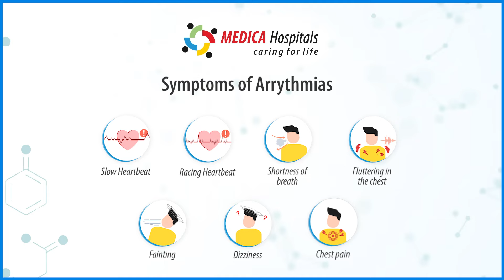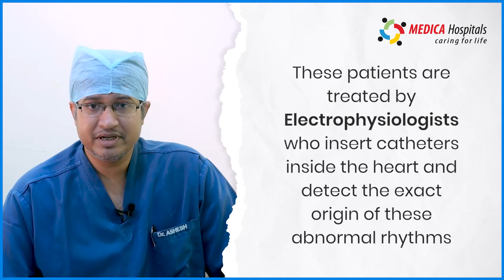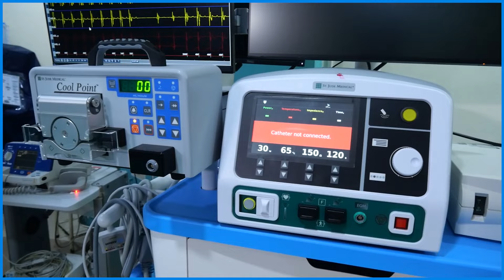Exploring Arrhythmia and Heart Rhythm Disorders with Latest Generation Electrophysiology Lab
Experience the epitome of Cardiac care at Medica Superspecialty Hospital!
Our Latest Generation Electrophysiology Lab is a testament to our commitment to excellence. In this insightful video, Dr. Ashesh Halder, Consultant Cardiologist & Electrophysiologist, discusses Arrhythmia and Heart Rhythm Disorders.
Medica is leading the way with unparalleled technology and a dedicated team.
Uncover a new era in Cardiac care with us!